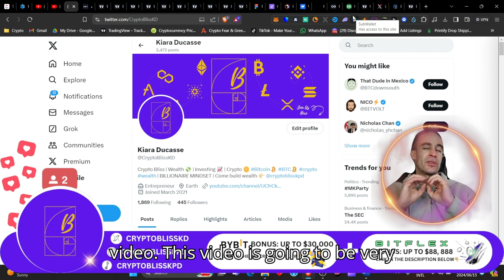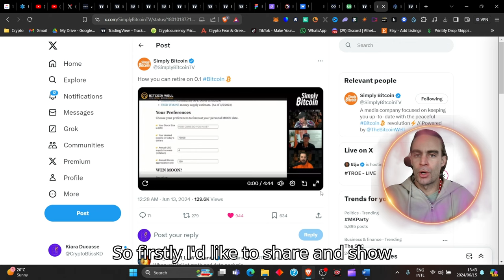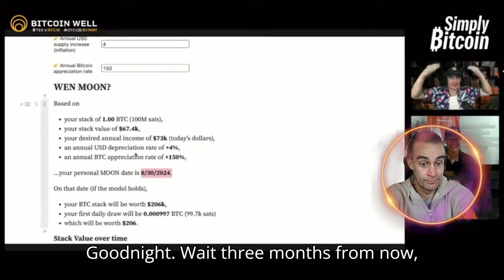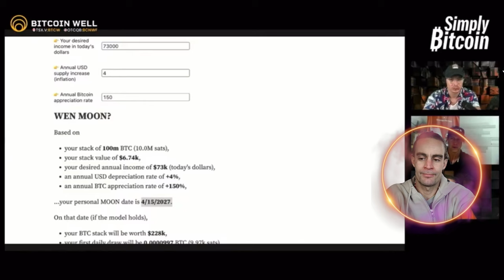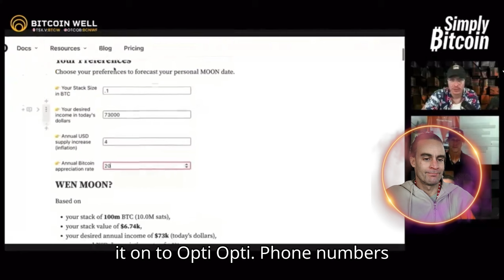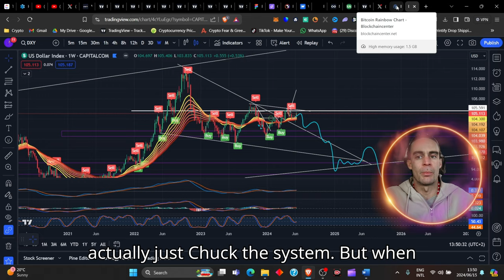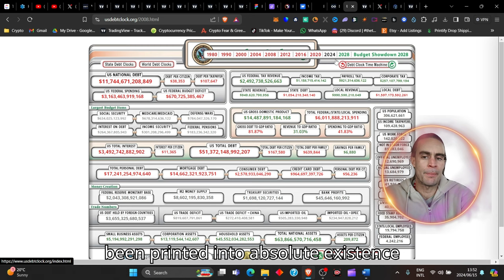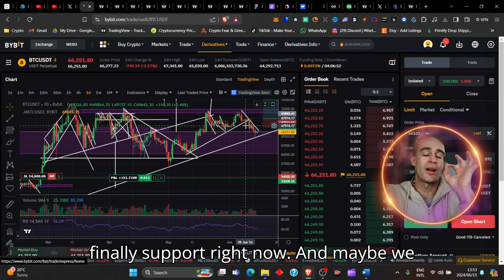Retire off BITCOIN by 2027 [How much BTC??]